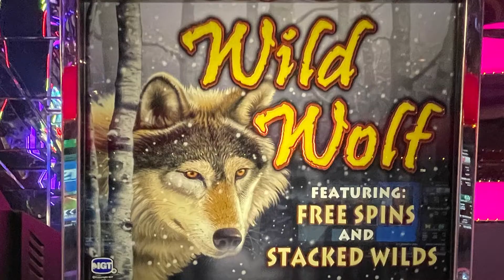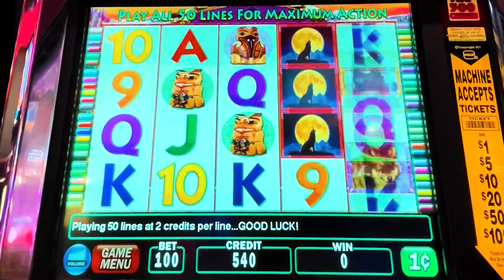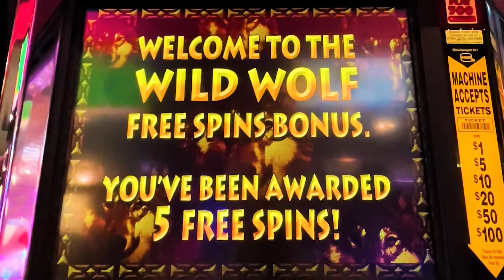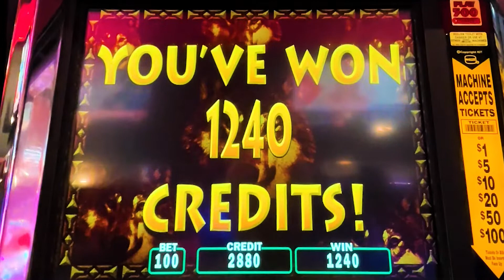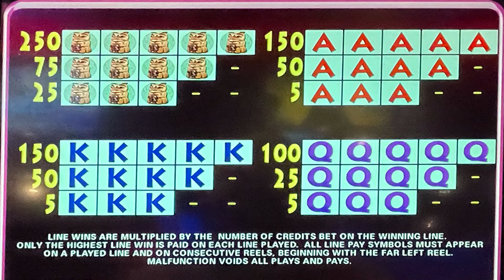Wild Wolf Slot Machine Bonus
Casino: Casino Fandango, Carson City NV
Slot Brand: IGT
When Played: Sept 2022